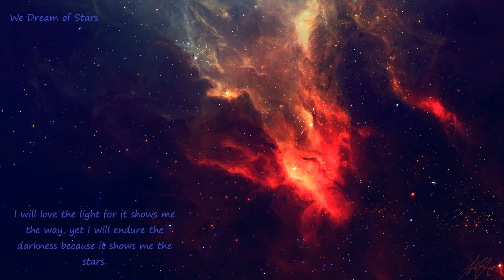We Dream of stars || Epic Melody & Music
Epic Themed Melody & Music is place for folk that want nothing but chilled and epic music content.

🎵 Enjoy listening! Music flows in your heart.

  | This music is free to use for your videos/livestreams
Check This Videos Out: